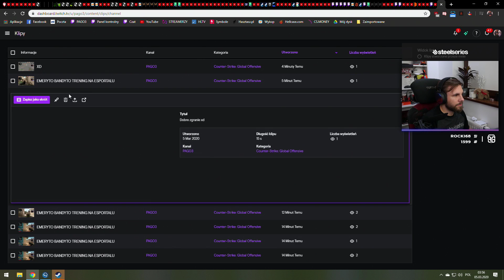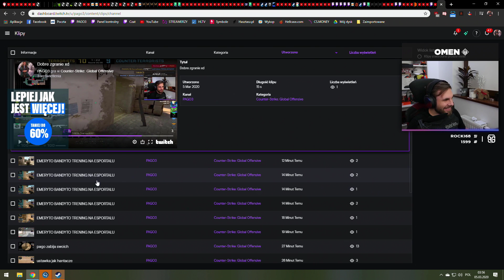Funny Moments Pago #164 - Punchline Izaczka